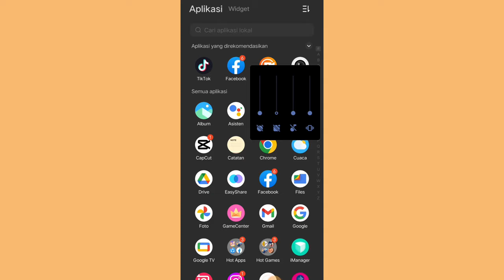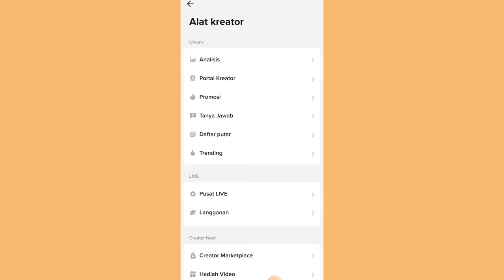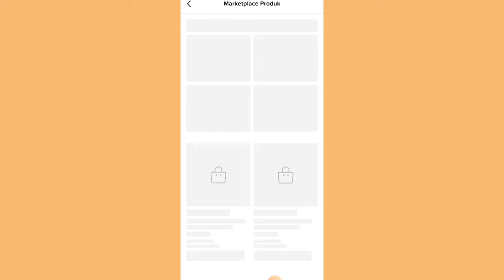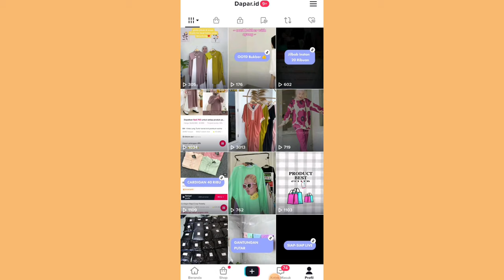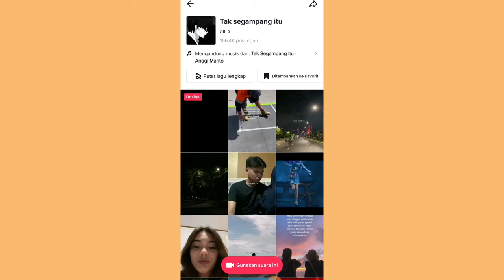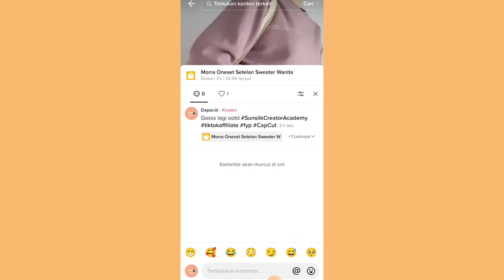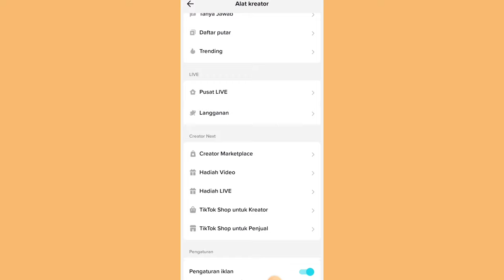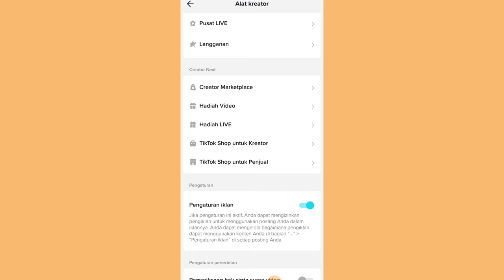VIEWS MENTOK DI 200 ✅ APA YANG SALAH DENGAN AKUNMU?? SIMAK TIPSNYA SUPAYA AKUNMU BISA BERKEMBANG!!